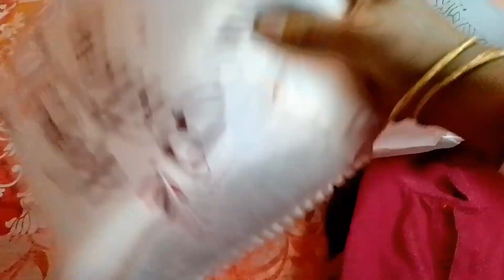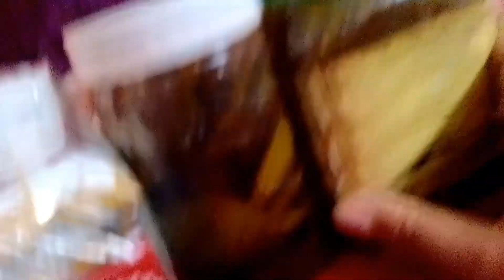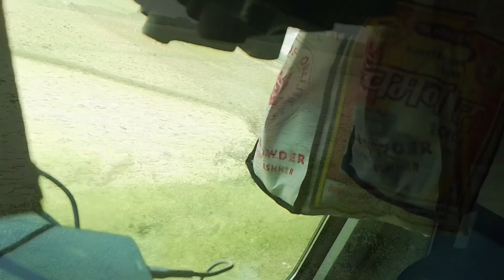Karmandol express accident k ek din porei Train Journey korlam | Going to Delhi again